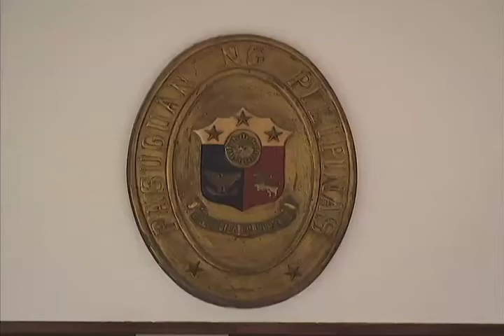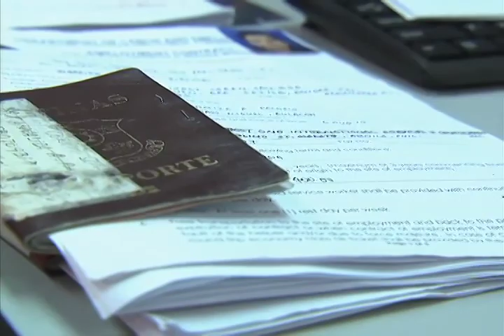Philippine Embassy in Malaysia 4/25/2015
Malaysia
25 April 2015